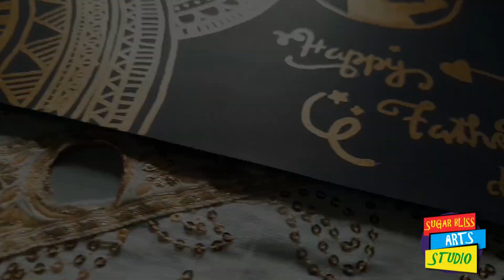MANDALA ART | 5 MINUTE TIMELAPSE | FATHER'S DAY SPECIAL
Have you wondered how beautiful an art can be? Here you go..
A special mandala art dedicated to all fathers who celebrating Father’s Day 2020.

1-hour mandala art drawing in 5 minutes time-lapse. Hope you all like it.
Thank you all viewers and subscribers for the support over the last 1 month.